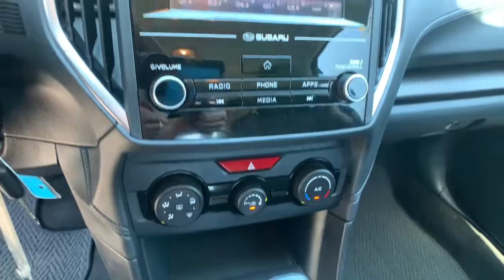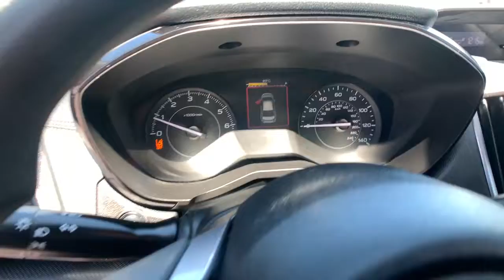2020 Subaru Impreza Northern Nevada, Reno, Lake Tahoe, Carson City, Roseville, NV L3731127A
GRAY Used 2020 Subaru Impreza available at Lithia Subaru of Reno in Northern Nevada. Servicing the Reno, Lake Tahoe, Carson City, and Roseville, NV area.
2020 Subaru Impreza 5-door CVT - Stock#: L3731127A - VIN#: 4S3GTAB66L3731127

Impreza trim. FUEL EFFICIENT 36 MPG Hwy/28 MPG City! CARFAX 1-Owner. Smart Device Integration Apple CarPlay Onboard Communications System Back-Up Camera All Wheel Drive iPod/MP3 Input. CLICK ME! KEY FEATURES INCLUDE: All Wheel Drive Back-Up Camera iPod/MP3 Input Onboard Communications System Apple CarPlay Smart Device Integration. Rear Spoiler MP3 Player Remote Trunk Release Keyless Entry Steering Wheel Controls. VEHICLE REVIEWS: Great Gas Mileage: 36 MPG Hwy. BUY FROM AN AWARD WINNING DEALER: At Lithia Reno Subaru youll get a great vehicle at a great price with the experience and dedication of our team behind you throughout the purchasing process and the duration of your ownership of your Subaru automobile. Our service to you does not end at the sale. Call us anytime with questions. Our entire team at Lithia Reno Subaru is here to help. If youre looking to purchase from a dealership dedicated to its customers come by Lithia Reno Subaru and experience our service for yourself! Price does not include $449 Dealer doc fee taxes and license fees. Price contains all applicable dealer incentives and non-limited factory rebates. You may qualify for additional rebates; see dealer for details.